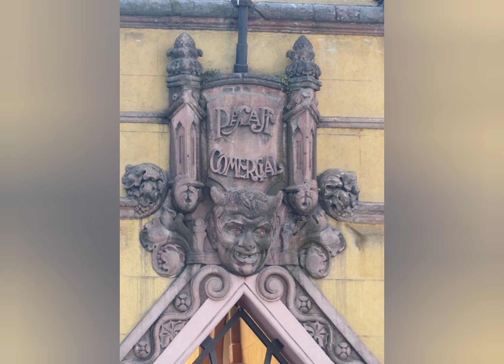Norway 🇳🇴 mainly Olso. Questioning History via OldPhotos, part 35